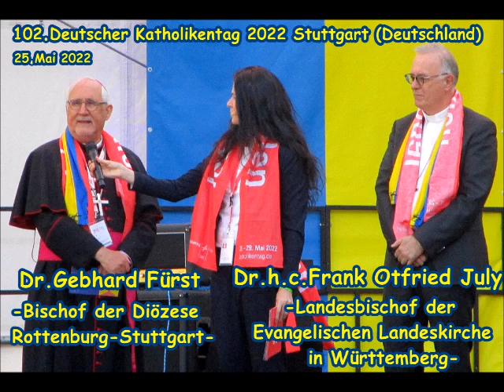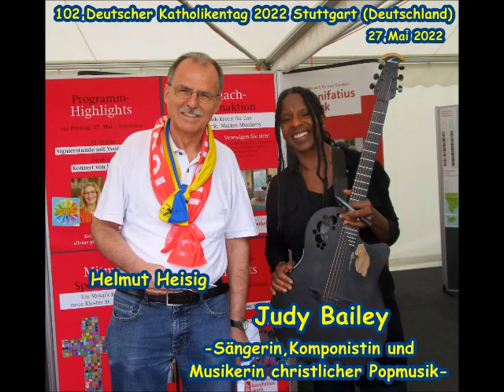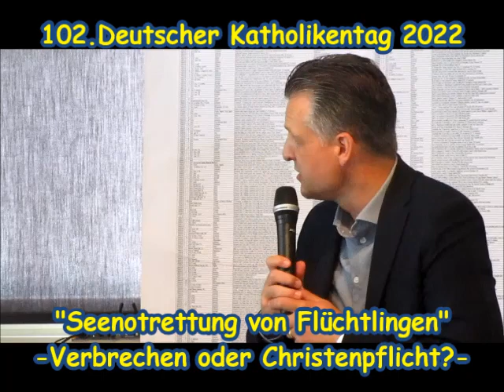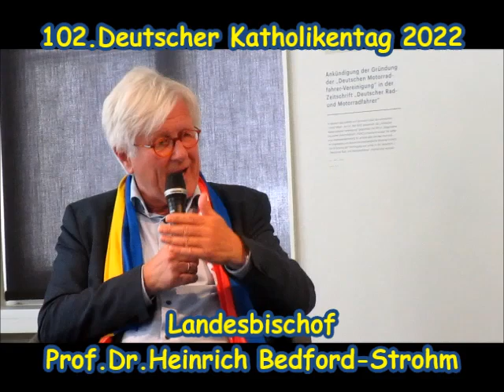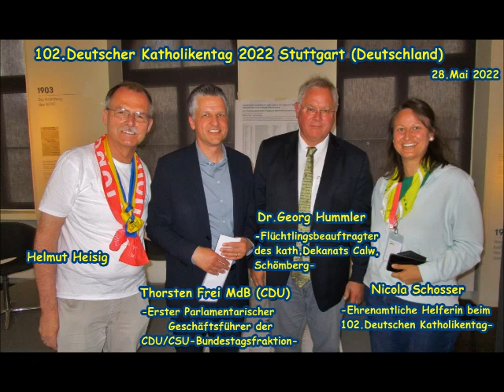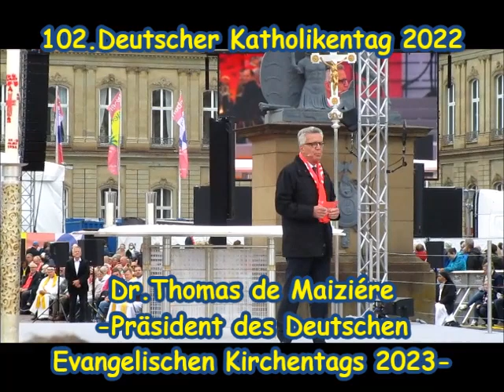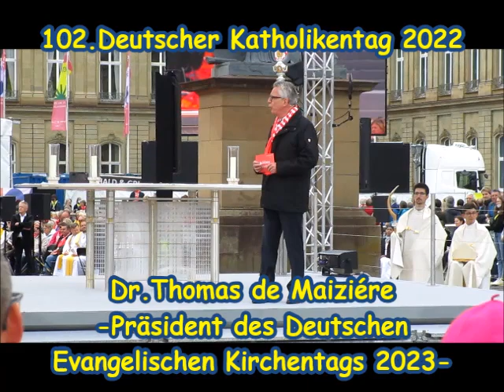Impressionen vom 102.Deutschen Katholikentag 2022 in Stuttgart (Deutschland)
Vom 25.Mai bis 29.Mai 2022 fand in meiner Heimatstadt Stuttgart (Deutschland) der 102.Deutsche Katholikentag statt.
Mein Film zeigt "meinen" Katholikentag, also Eindrücke und Begegnungen, die ich in diesen wunderbaren vier Tage erleben durfte.

From May 25th to May 29th, 2022, the 102nd German Catholic Convention took place in my hometown Stuttgart (Germany).
My movie shows "my" Catholic Convention, i.e. impressions and encounters that I was able to experience in these wonderful four days.
Enjoy my movie. Language of the movie is German.